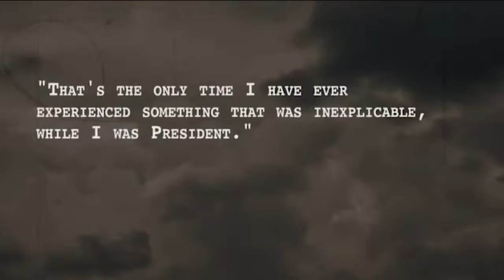[2021] Psychic Spies (Remote Viewing in the Government during the Cold War)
Sean-Paul reports on his interview with Russel Targ - the founder of the Psychic Spy Program for the CIA.   They Trained people to use psychic abilities to spy on Russia.